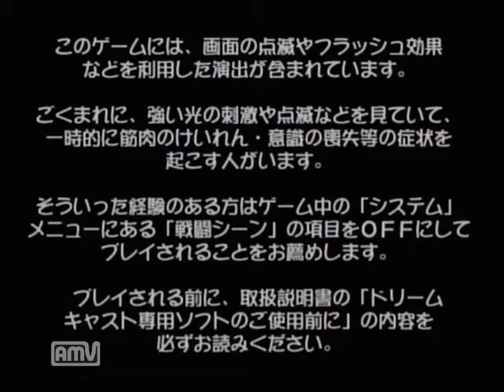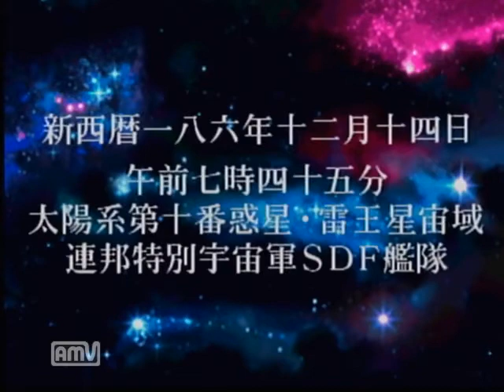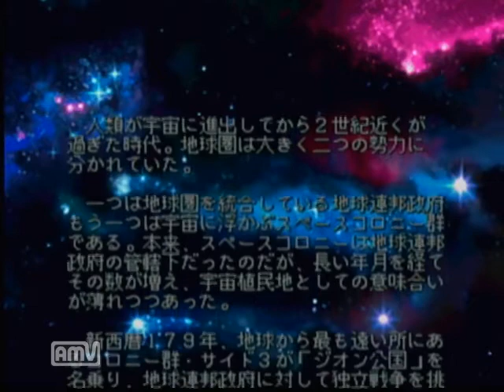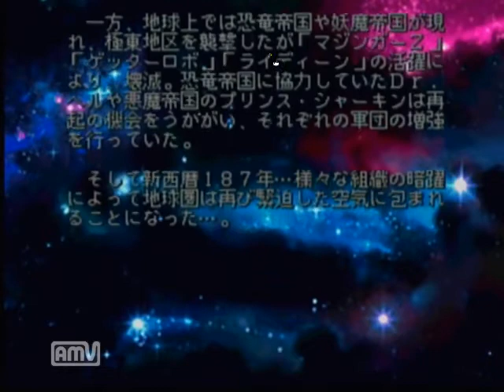【ドリキャス実況】スーパーロボット大戦α 【プロローグ】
ドリキャスのスパロボαは3Ｄなんですねぇ